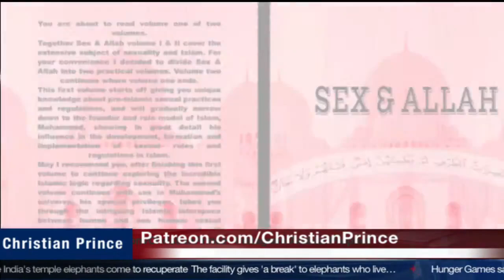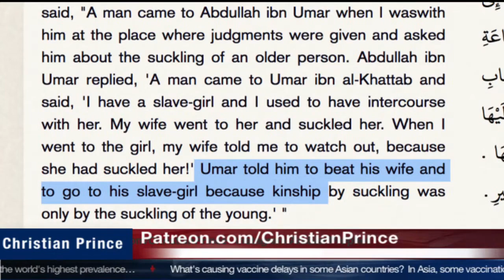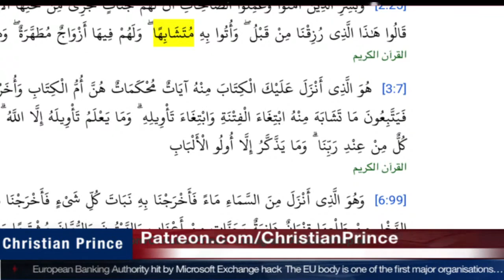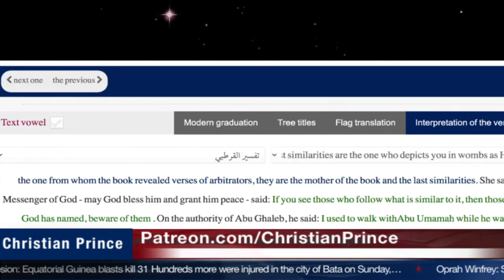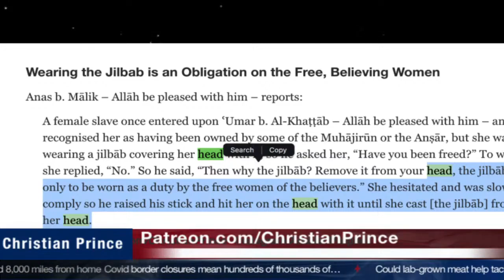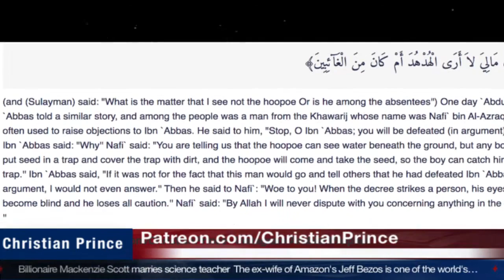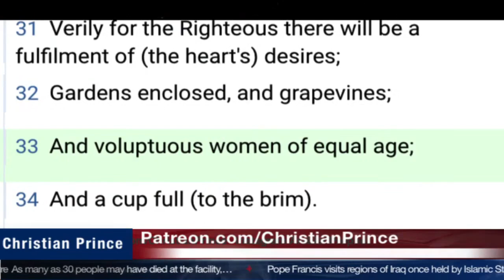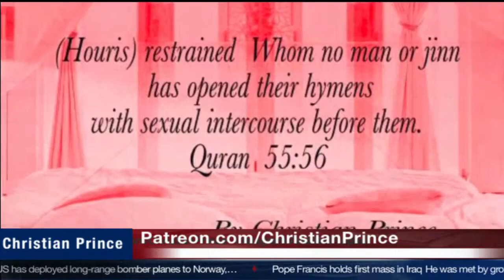The Caliphate Umar the best Quran Teacher!